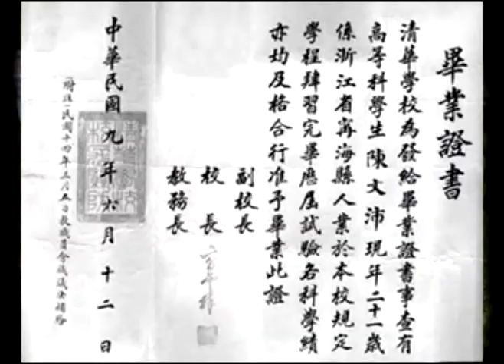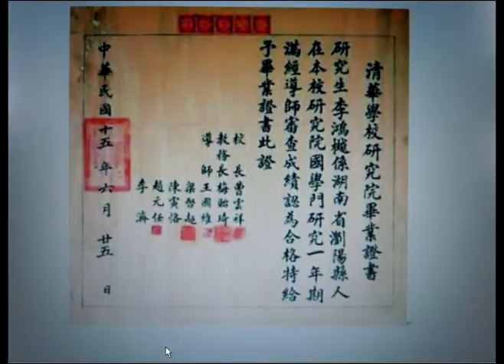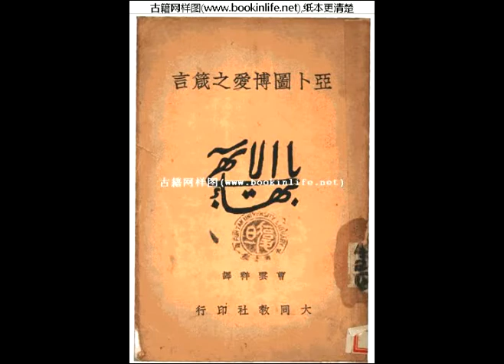Cao Yun Xiang by Prof. Cai De Gui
Professor Cai De Gui, the author of a biography on Cao Yun Xiang - a Baha"i and the first president of Qing Hua university in Beijing, China - talks briefly about the book.